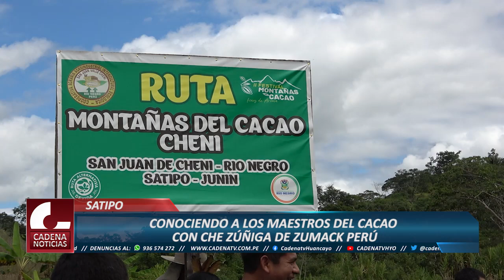CONOCIENDO A LOS MAESTROS DEL CACAO